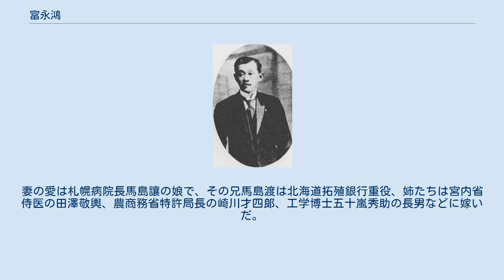富永鴻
富永鴻 富永 鴻（とみなが こう、1880年（明治13年）12月 - 1937年（昭和12年）5月15日）は、日本の内務・警察官僚。
官選県知事、長崎市長。
 静岡県出身。
衆議院議員・富永発叔の二男として生まれ、富永ひでの養子となる。
第三高等学校を卒業。
1905年、東京帝国大学法科大学を卒業。
1906年11月、文官高等試験行政科試験に合格。
内務省に入省し台湾課属となる。
 以後、鹿児島県事務官、兵庫県事務官、神奈川県事務官、同県港務部長、徳島県警察部長、宮城県警察部長、石川県内務部長、山梨県内務部長などを歴任。
 1921年6月、佐賀県知事に就任。
1924年7月、長崎県知事に転任。
1927年3月に辞任し退官。
長崎市長に就任し、1931年3月まで在任。
その後、長崎商工会議所顧問、大日本人造肥料監査役を務めた。
 父親の富永發叔（辰次郎，1833～1919年）は横須賀藩目付役・普請奉行等を経て、維新後民部省・工部省・三潴県・長崎県などの官吏を歴任し、明治35年に衆議院議員となった。
 姉の計伊（銈）は園田孝吉の妻、もう一人の姉トシの子に河津暹。
妻の愛は札幌病院長馬島讓の娘で、その兄馬島渡は北海道拓殖銀行重役、姉たちは宮内省侍医の田澤敬輿、農商務省特許局長の崎川才四郞、工学博士五十嵐秀助の長男などに嫁いだ。